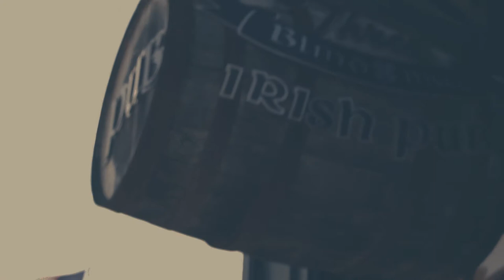AUTO PILOT "ECHELON" Live At Three Blind Mice 05.19.17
Filmed in Mt.Clemens MI on May 19th, 2017
Filmed by Craig Davis & Nolan Gilbert
Audio/Video Mixed & Edited by NG3media
Video intro created by Craig Davis